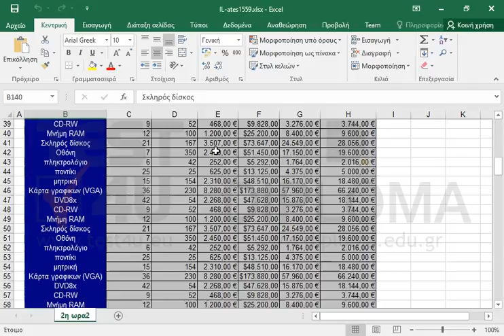Εκτυπώστε μόνο τις σελίδες 3 και 4 του φύλλου εργασίας στον προεπιλεγμένο εκτυπωτή.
77-420 Microsoft Office Specialist Excel Core 2013 - Ελληνική έκδοση